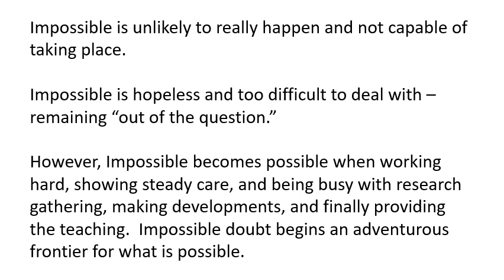GrandPARKER 207 Impossible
GrandFather ROBERT LaRue PARKER’s Artistic Articulation